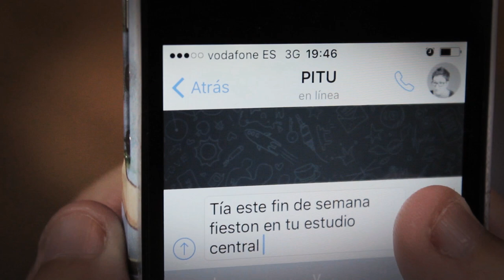LA FIESTA DEL MILENIO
También me podéis encontrar junto a otros compañeros en La trastienda